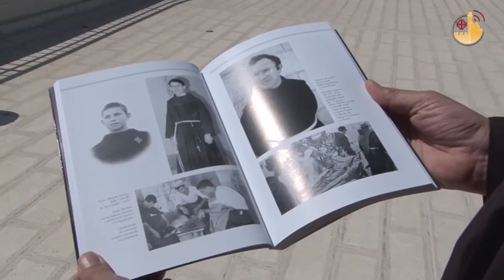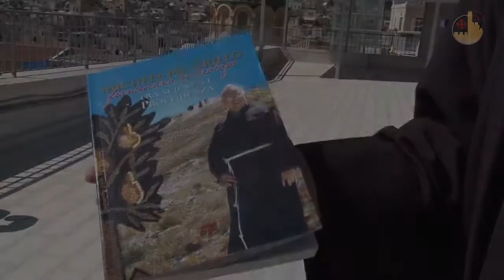Franciscano Arqueólogo Entre Ciência e Fé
Michele Piccirillo, franciscano arqueólogo entre ciência e providência" é o título da monografia editada por P. Claudio Bottini e P. Massimo Luca do Studium Biblicum Franciscanum de Jerusalém, recentemente publicado pelas Edições Terra Santa de Milão. Para os Frades Menores da Custódia da Terra Santa a arqueologia é como uma segunda vocação. O nome de Michele Piccirillo é hoje indissoluvelmente ligado às descobertas arqueológicas do Monte Nebo, a montanha da Jordânica de onde Moisés contemplou a Terra Prometida, que hoje tornou-se uma meta quase essencial de peregrinações e itinerários culturais na Terra Santa. Uma boa parte do livro é dedicada aos testemunhos de amigos e pessoas famosas, que junto com o perfil biográfico e ao prefácio do amigo e apoiador Padre Antonio Canestri ajudam a reconstruir a personalidade do frade franciscano, que morreu em 2008. Os testemunhos de colegas arqueólogos serão, ao invés, recolhidos em uma miscelânea que o Studium Biblicum Franciscanum está preparando para homenagear o seu ilustre professor. As atividades arqueológicas e as publicações de P. Piccirillo são reconstruídas através de uma bibliografia, dividida em tópicos que correspondem aos lugares e aos interesses de pesquisa.

Claudio Bottini Biblicum Franciscanum Studium - Jerusalém

Franco Scaglia, um grande amigo de Piccirillo, definiu-o um "livro de amor", isto é, "escrito com amor por aqueles que o amavam, o estimaram, colaboraram com P. Piccirillo. É um livro desejado pelos amigos de Padre Michele, e depois feito não apenas por membros do Studium Biblicum Franciscanum, mas por uma série de personagens, alguns famosos -- publicamos também as mensagens das autoridades religiosas e políticas - e de simples amigos e colaboradores de Padre Michele. Um livro para lembrá-lo, assim, como pessoa, um franciscano, um arqueólogo, que teve a sorte de se mover entre a ciência, que havia adquirido durante os seus estudos, e a Providência, que o colocou em circunstâncias muito felizes pelas descobertas arqueológicas, pela rede de amigos que colaboravam com ele e por toda uma série de coisas realmente bonitas que o farão recordar por muito tempo.